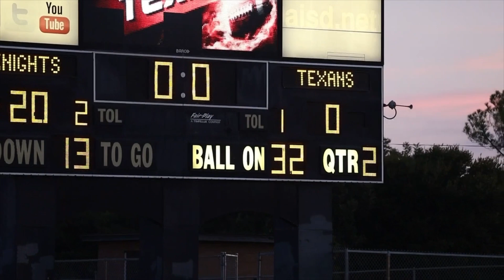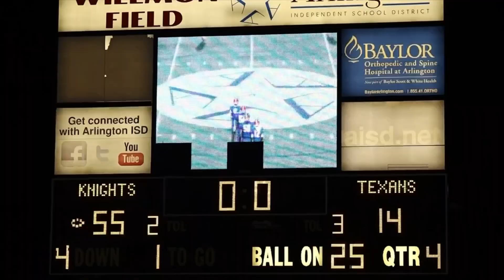Texas High School Football | Arlington Sam Houston vs Dallas Kimball | Friday Night Lights | TXHSFB